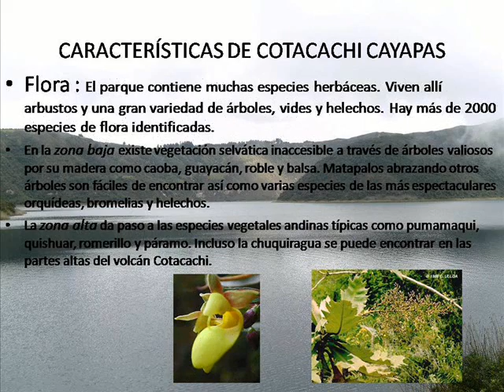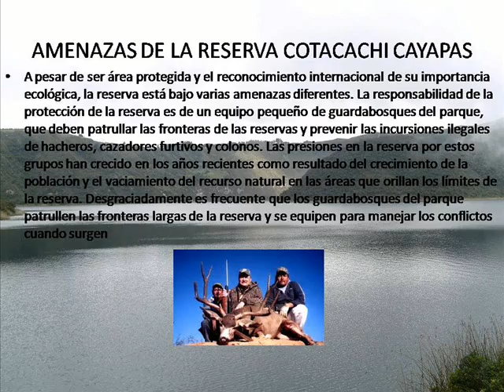reserva cotacachi cayapas .wmv